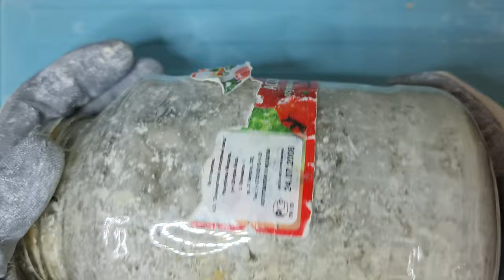Мел в плесени | Меловой | Эксперимент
- Посмотреть весь мой ассортимент и описание всех сортов мела и глины вместе с фото а их более 300 в ассортименте, а так же ОФОРМИТЬ ЗАКАЗ  как всегда можно тут 👇
- View my entire range and description of all varieties of chalk and clay along with a photo and there are more than 300 of them in stock, as well as PLACE an ORDER as always here 👇